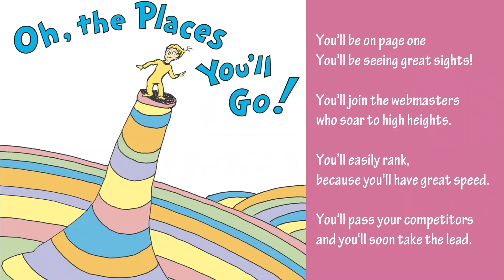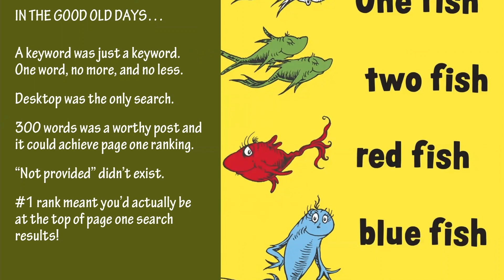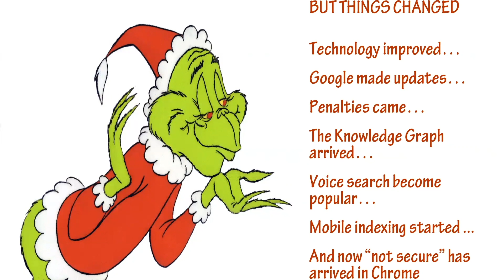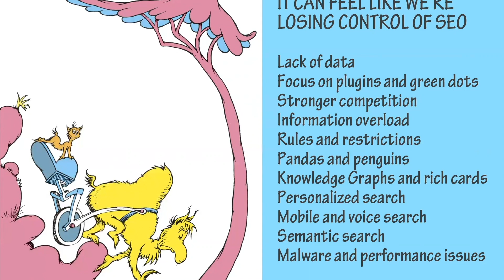How Has Google Search Changed? WordPress SEO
How has Google Changed over the years with its Search Ranking Factors? If you've worked on SEO over the years you know that it's grown more complex. Rebecca helps us identify how Google has changed. This video is a shorter clip from a longer webinar hosted by Kori Ashton and special guest Rebecca Gill.